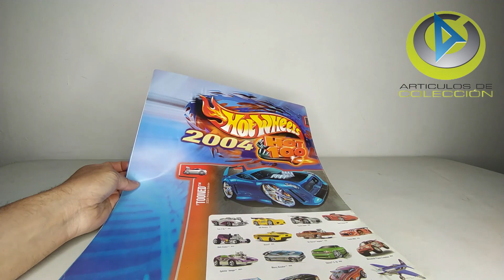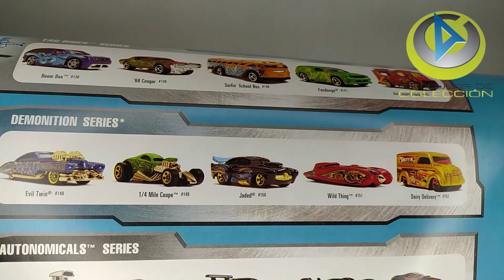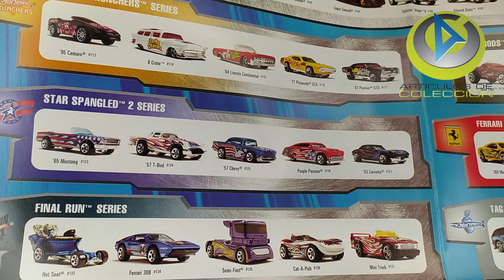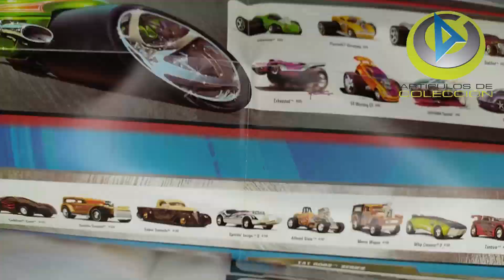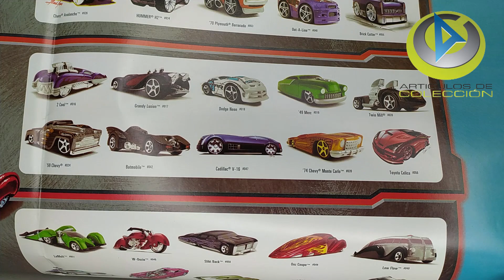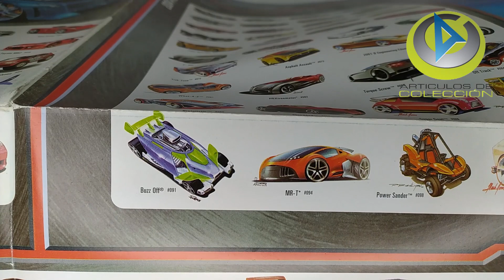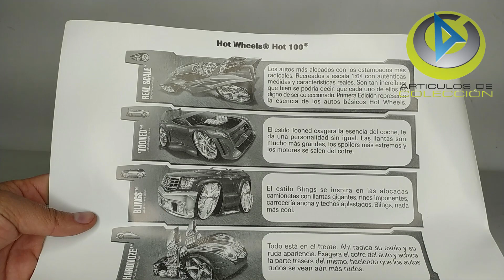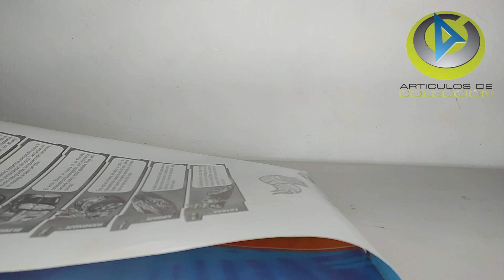Catalogo poster Hot Wheels 2004 revision completa